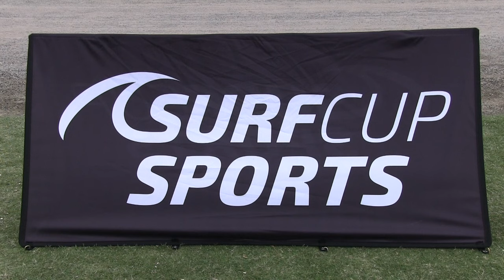SJ EARTHQUAKES 03 DA vs CROSSFIRE PREMIER USSDA 2003 BU13 SUPER BLUE HL HD 720p